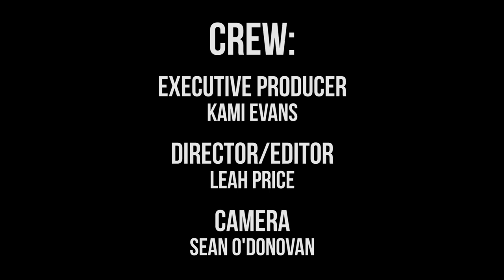Homescape - Fences in Autumn - Episode 3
Welcome to another episode of Homescape featuring our awesome sponsor, Hinged​! Today we are talking all about fences with Eddie Miraballes of Gold Coast Fences​ and Bill Green from Hinged.

We are so lucky to be working with Hinged! Their service makes it so easy to schedule appointments for home repair and maintenance with their network of trusted service professionals.

(currently only available in Fairfield County CT and Westchester, New York)